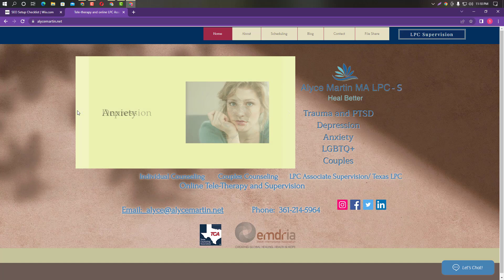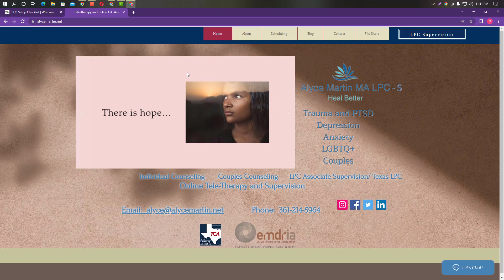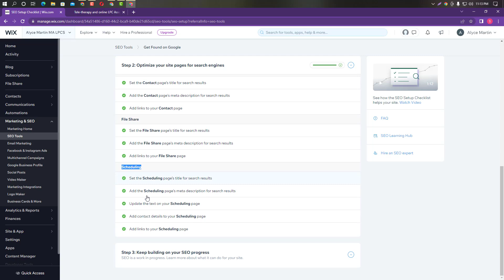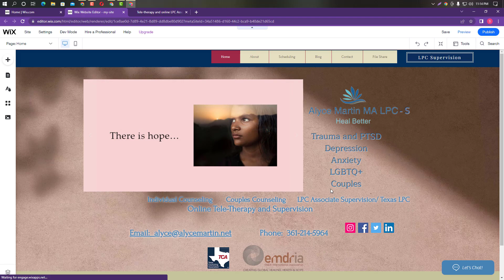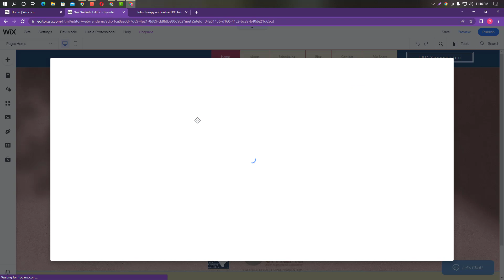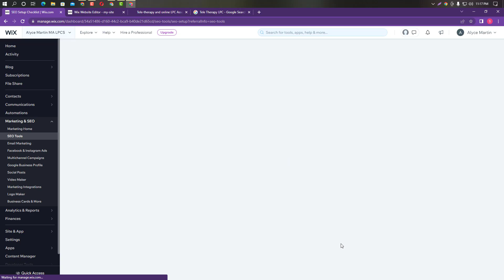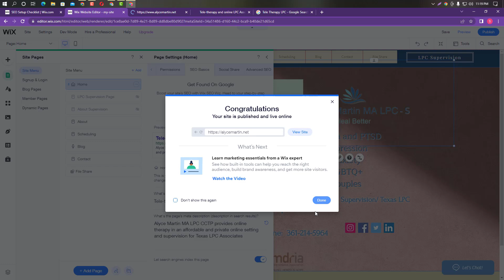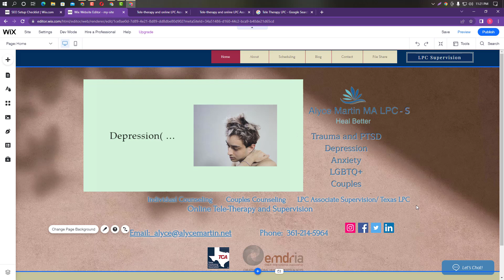Wix SEO Tutorial in Bangla | On Page SEO | Wix SEO Optimization | Part 02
This is the complete Wix SEO tutorial part 02. In this video, I am talking all about on-page SEO Optimisation. Just keep eye on it, You will get everything crystal clear.